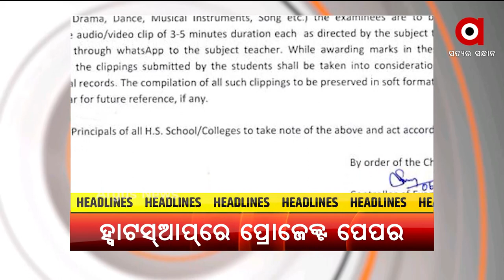Headlines 9 am | 08 July 2021 | Argus News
ମୋଦୀ ସରକାରଙ୍କ ଦ୍ଵିତୀୟ ପାଳିରେ ପ୍ରଥମ କ୍ୟାବିନେଟ୍ ସଂପ୍ରସାରଣ
ମୋଦିଙ୍କ ନୂଆ ମନ୍ତ୍ରିମଣ୍ଡଳରେ ଧର୍ମେନ୍ଦ୍ରଙ୍କ ସହ ତିନି ଓଡିଆ
କେନ୍ଦ୍ର ମନ୍ତ୍ରିମଣ୍ଡଳ ସମ୍ପ୍ରସାରଣ ପରେ ଆଜି ବସିବ କ୍ୟାବିନେଟ ବୈଠକ
ରାଜ୍ୟରେ ଆଉ ୫୭ ଜଣଙ୍କ କରୋନାରେ ଗଲା ଜୀବନ
ହ୍ବାଟସ୍‌ଆପ୍‌ରେ ସବମିଟ୍ ହେବ ଯୁକ୍ତ ଦୁଇ ଶେଷ ବର୍ଷ ପ୍ରୋଜେକ୍ଟ ପେପର
କଶ୍ମୀରରେ ସୁରକ୍ଷାକର୍ମୀଙ୍କୁ ବଡ଼ ସଫଳତା
ଆଜି ମହାପ୍ରଭୁଙ୍କ ବନକଲାଗି ନୀତି